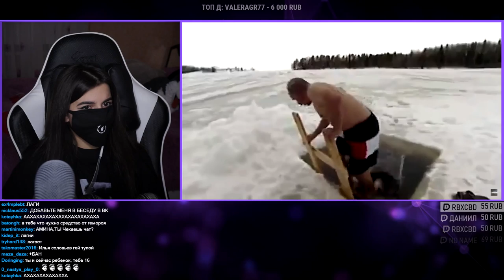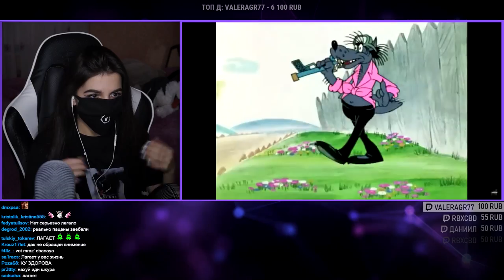TenderlyBae смотрит: +100500 - Котлетки. Пюрешка. Купание в Проруби.